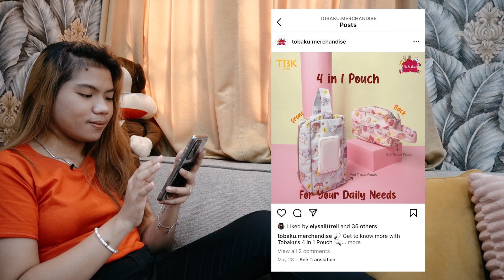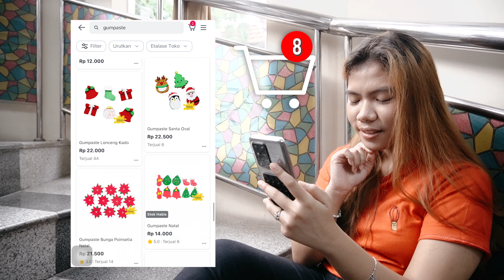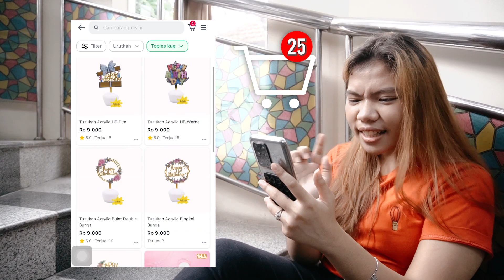Tipe-Tipe Pembeli Online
Ini nih Tobakers, tipe-tipe pembeli yang melatih kesabaran MinTo 🤣

MinTo sering sih ketemu dengan berbagai macam pembeli.
Ada yang menyenangkan, komunikatif, tapi ada juga yang bikin MinTo mengelus dada 😔

Pembeli-pembeli ini memang unik sih, ada yang malas baca deskripsi, ada yang nanya produk nya detaiiiilll banget, tapi pas di follow up hilang bagai angin. 🌬🍃

Ada yang ga sabaran minta cepat sampai kaya jin bangun candi sehari jadi. 🛕

Belum kalau pembeli nya nanya terusss apa produk nya sudah sampai atau belum. Nanya nya berasa dikejar utang lo 😅

Tapi nggak apa-apa.. MinTo uda terlatih untuk ngadepin itu semua, karena MinTo memang pingin kasih pelayanan yang terbaik buat Tobakers. 🥰😘

Jika Tobakers ada pertanyaan terkait produk atau hal yang lainnya, bisa langsung hubungi MinTo (AdMin ToBaKu) di:
IG kita @Tobaku Online

atau langsung aja bertransaksi di toko online kami:
TOKOPEDIA - tobaku_online

Tonton video lengkap nya di YouTube channel kita ya Tobaku Online 📺